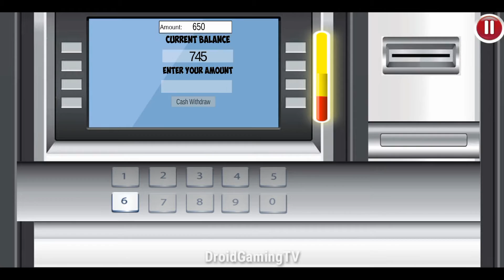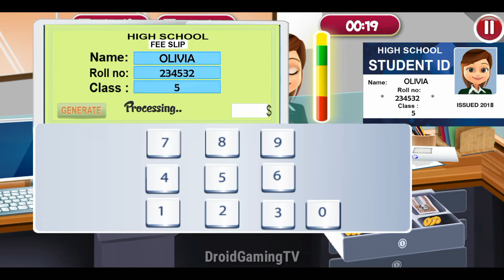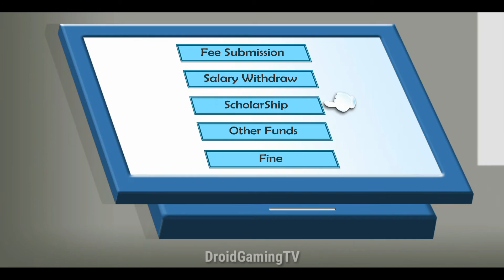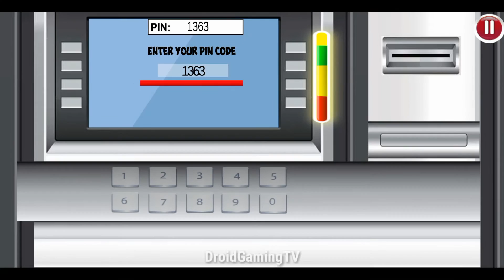High School Cash Register : Cashier Games For kids || DroidGamingTV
Get enrolled, submit your fee & play fun educational high school cashier game!

High School Cash Register: Cashier Games For Girls Features:
• Challenging levels to play as high school cashier & manager!
• High engaging high school cash register cashier app simulation based levels!
• Time management and high school cash register handling skills!
• Amazing sounds & graphics of high school cashier app!
• Serve high school customers and make best cashier story in high school cashier game!